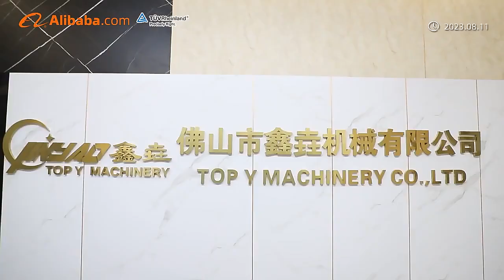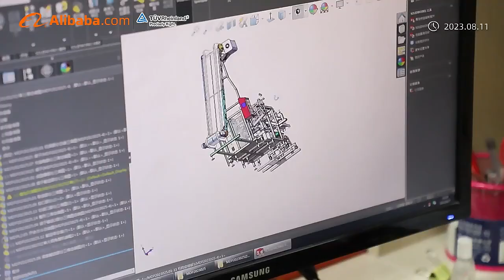Top Y Machinery New Plant New Office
We are specialized in manufacturing doypack packing machine, vertical packing machine, bottle/can/tin/jar filling line for granules product , powder product and liquid product.